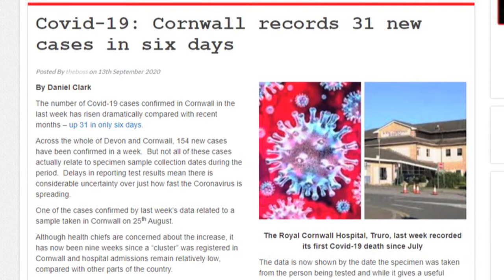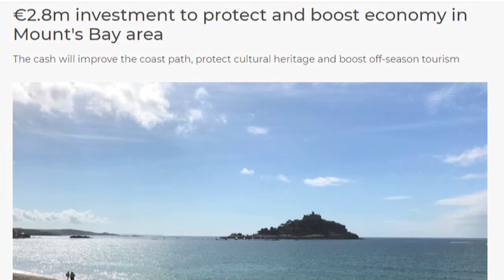Cornwall Reports News Briefing